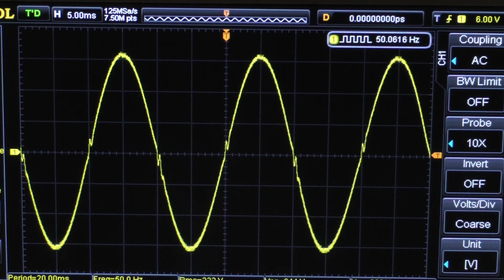Стабилизатор IS2500RT. Мигание ламп на осциллографе при подключенной паяльной станции Lukey 702